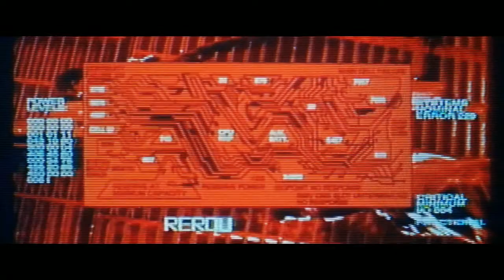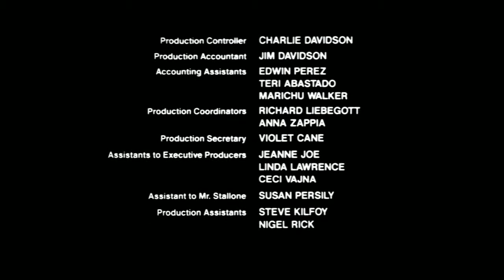Rumbo 4 - Floodment Day - Part 1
Rumbo's final episode wasn't the final episode. his last flood wasn't his last flood... his last fight wasn't his last fight... the flood is back!
Part 2 will be out soon, only two parts to this episode.